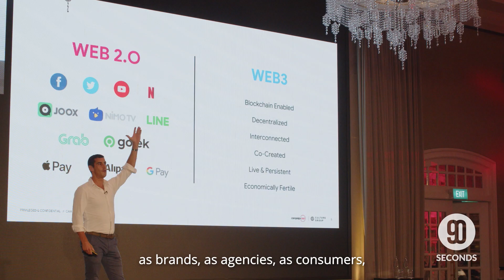90 Seconds: Campaign360 Event Vox Pop - The Future of Marketing